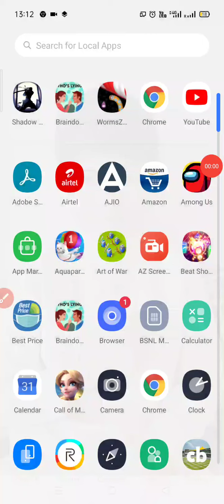Defeating butcher's 4th bodyguard redhead